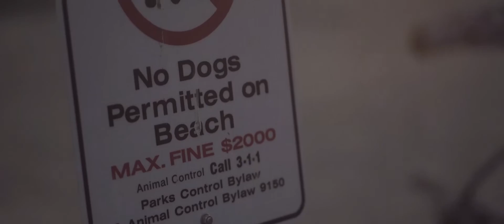Life's a Beach (Cinematography)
A visual documentary of English Bay in Vancouver BC.
Shot on a Sony a7s with the Rokinon 85mm 1.4